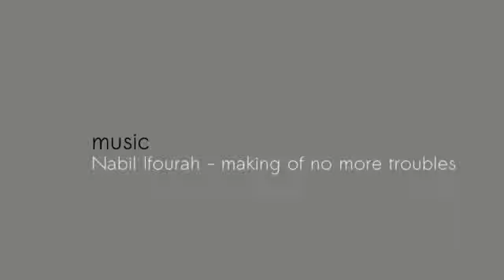Nabil Ifourah - No more troubles (Grey or Gray Remix)